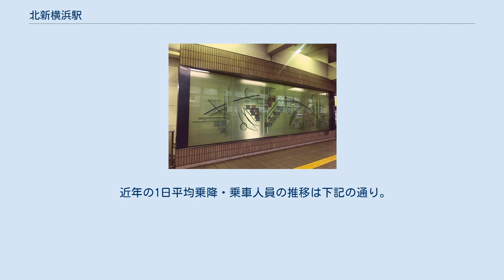北新横浜駅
北新横浜駅（きたしんよこはまえき）は、神奈川県横浜市港北区北新横浜一丁目にある、横浜市営地下鉄ブルーライン（3号線）の駅である。
 当駅周辺地区は、横浜市における都心（ツインコア）の一つである「新横浜都心」に指定されている。
あざみ野方面から横浜国際総合競技場（日産スタジアム）へはこの駅で降りると近い。
 趙慶姫「透明な光と影」（1993年） 駅の両側を、地下鉄の建設とともに整備された都市計画道路宮内新横浜線に挟まれ、東側は農業振興地域、西側は準工業地域で中小の工場とともに住宅が混在する地域に位置する。
駅の東側約300mのところに新羽車両基地がある。
 駅のデザインは、道路に面していることから壁面で圧迫感を感じさせないようにするために屋根をアーチ状にして低く見せると同時に、建物全体の柔らかみを出している。
コンコースに面する部分は、連続したガラス面を多用し建物の開放感を持たせている。
プラットフォームは、天井の仕上げに曲線を使用し、柱・壁の仕上げに明るい色調の材料を使用することにより、明るく温かみのある空間としてデザインされている。
 また改札内の壁面には、ガラスを用いたパブリックアート「透明な光と影」（趙慶姫 作）が設置されている。
これは開業当時、駅の近くに資生堂リサーチセンターがあった縁で、資生堂から寄贈されたものである。
 開通前の計画段階での仮称は「南新羽」だったが、「新横浜の名前を使用したい」という地元の要望により、新横浜の北に位置することから「新横浜北駅」と命名された。
しかし、あざみ野方面からの乗客が新横浜駅と間違えて下車する事態が多発したため、当駅が新横浜駅でないことを示す貼り紙の掲出や車内アナウンスで注意を呼びかけるなどしたがあまり効果はなかった。
そこで、開業してから6年後の1999年、戸塚駅 - 湘南台間の延伸と同時に後ろにあった『北』を前に持って来る措置が採られた。
その後、駅所在地の地名も再開発による町域分割に伴い新羽町から北新横浜へ変更された。
 ホーム（2008年3月） 島式ホーム1面2線を有する地下駅。
ホームのあざみ野寄りは掘割構造で、横浜市営地下鉄の地下駅としては浅く、地下1階にある。
そのため、外光を取り入れることができる構造となっている。
駅舎は都市計画道路の宮内新横浜線の上下線に挟まれた地上部にある。
 2019年度の1日平均乗降人員は12,471人（乗車人員：6,201人、降車人員：6,270人）であり、年々微増傾向にある。